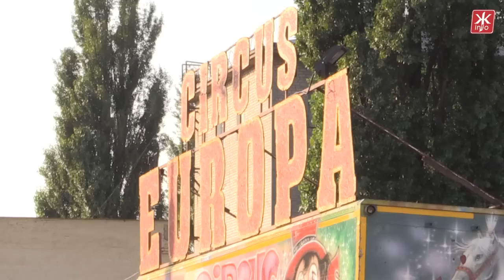Азербайджанці Житомира влаштували свято для дітей - Житомир.info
Весело провести час на одному найбільших батутних комплексів України отримали нагоду три десятка малят. Це вимушені переселенці, які, втікаючи від війни, оселилися на Житомирщині, та діти, чиї батьки несуть службу у зоні АТО, захищаючи українські кордони.